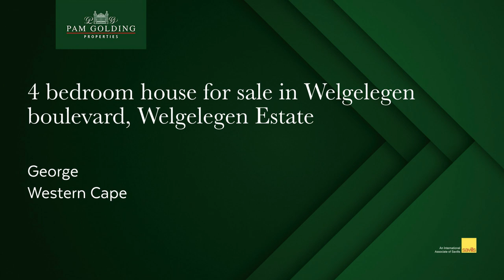4 bedroom security estate home for sale in Welgelegen Estate (George)| Pam Golding Properties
Superbly neat and presentable home

Welgelegen is renown for its security and magnificent panoramic views. Welgelegen Village is situated in the heart of Welgelegen and includes the luxury of having access to their fully operational frail care and medical assistance centre. This unit is well situated on the corner, which creates a sense of some additional space for the garden and superb views.

The proud owner has taken exceptional care to ensure that this property is well looked after and in great condition - ready for the discerning buyer to make this your forever home.

All three bedrooms are spacious and fitted with carpets, built in cupboards, blinds and curtain rails. All carpets are in mint condition. The bathrooms are well designed and modern with luxurious fittings.

The fourth bedroom is situated downstairs and could service multiple needs and purposes, but could also be a great guest room.

The open plan living area is large, tiled throughout and extended to the covered patio with large sliding doors, leading down to the manicured garden and fourth bedroom.

A truly magnificent home in one of the best and most sought after estates in George.